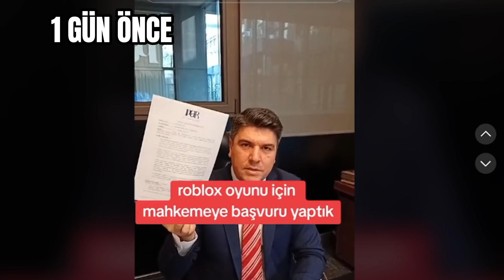📃Avukat Video ATTI 21 Kasım Son Dakika 😲(Roblox Haberleri)